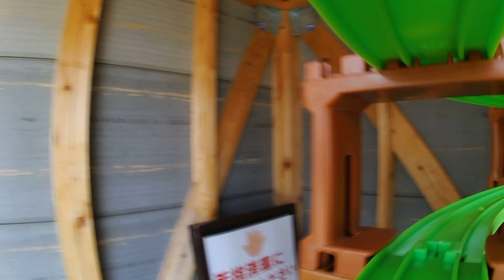【プラレール】青山剛昌ふるさと館レイアウト2023のプラレール前面展望4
▼内容説明
鳥取県北栄町にある「青山剛昌ふるさと館」のイベントで組み立てた
プラレールレイアウトで撮影したプラレール前面展望です。